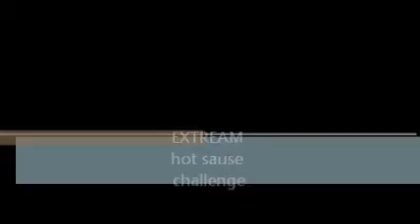EXTREAM hot sause challenge #1